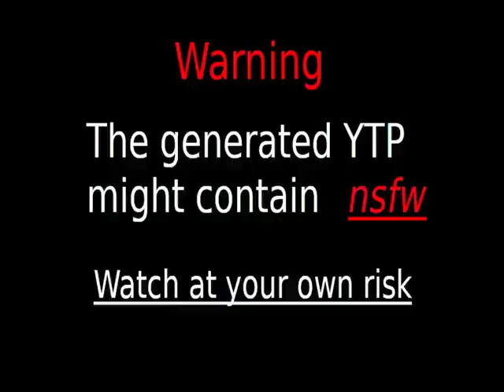Videos Upload Error Sucks (No)